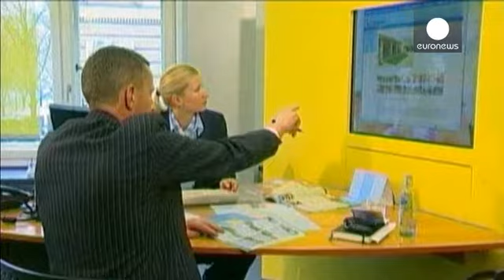TUI, crollano i viaggi in Turchia. Spagna e Grecia tra le più gettonate - corporate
Situazione delicata per TUI Travel, che tra ottobre e dicembre (periodo in cui, di norma, gli operatori turistici vanno in rosso) registra una perdita di 101,7 milioni di euro.

In calo, ad ogni modo, rispetto all'anno precedente, con l'azienda britannica che ostenta fiducia nonostante un quadro geopolitico non accomodante.

Quest'estate le prenotazioni in Turchia sono crollate del 40% a causa degli attentati che hanno fatto vittime tra i turisti tedeschi e russi.